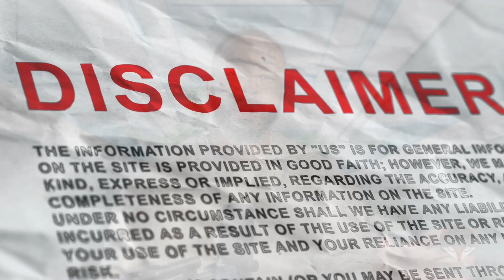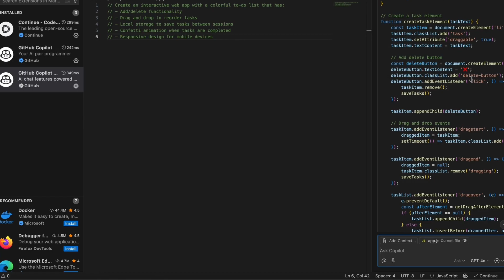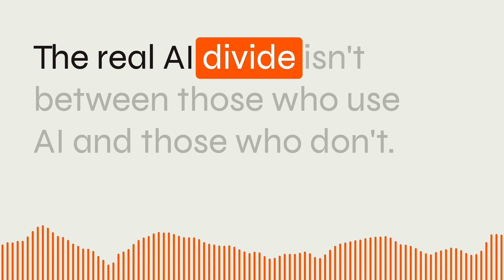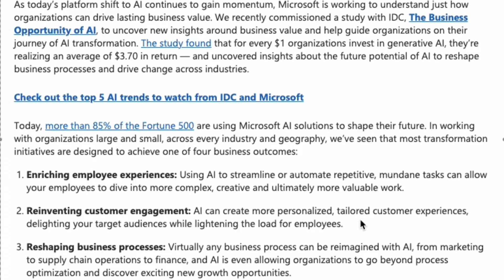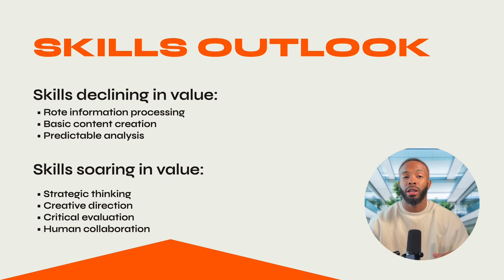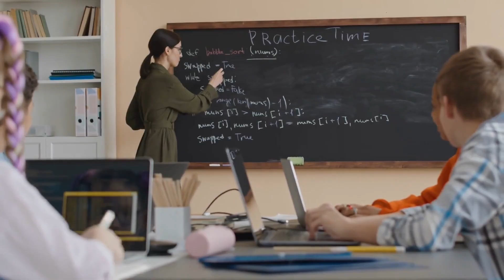AI's Hidden Divide: Who Gets Left Behind? | Tech Innovation Made Human Ep.5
🎬 Episode 5: The Motivation Divide: How AI Redefines Success - Tech Innovation Made Human

Welcome to another episode of Tech Innovation Made Human, hosted by Jeremy McKellar on the Tech Simplified Network. Discover how AI is creating a new divide between those who use it strategically and those who use it as a replacement for thinking – and learn how to position yourself on the right side of this divide!

🧠 What's Inside This Episode:
00:00 - Intro + AI's impact on critical thinking
00:49 - Welcome and episode overview
01:42 - The "Motivation Divide" concept
02:05 - New Feature Spotlight: Vibe Coding
04:24 - How AI amplifies your intent in practice
05:22 - Tech Leadership Insights: Feature or bug?
06:54 - The real AI divide explained
07:30 - Tech Impact: Three major predictions
08:49 - The Motivation Premium
09:38 - Three strategies for thriving with AI
10:31 - Weekly challenge + Closing thoughts

💡 Key Quote: "The real AI divide isn't between those who use AI and those who don't – it's between those who use AI as a thought multiplier and those who use it as a thought replacement."

🎯 Challenge of the Week: Identify one area where you might be using AI as a crutch rather than a catalyst. Practice that skill manually, then return to AI with a stronger foundation.